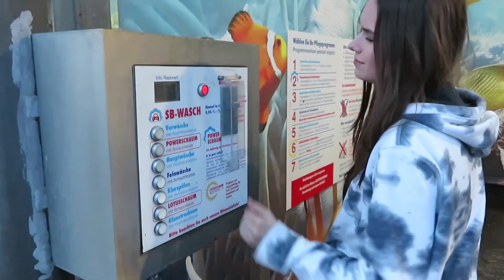VLOG 2 // BabyBenz 190E Carwash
Hey Guys!
I bought a new Camera (which is obviously not made for filming in the dark) and wanted to play with it a little bit.

Video Budget: 2€ (for car-washing)

Kamera used: Canon PowerShot SX730 HS

This is not a tutorial on how to wash your car dear Internet Community :D

I hope you enjoy this little random VLOG :) If so, I'd be happy if you leave a comment or a like!

Thank you to my camera-man and his funny laugh in some of the clips.